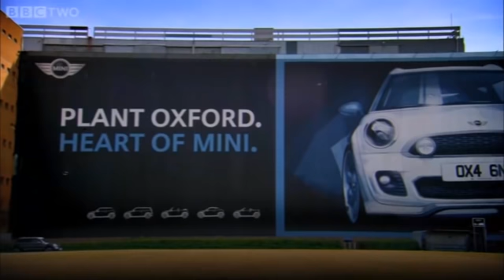أزمة تهدد بارتفاع غير مسبوق في أسعار بعض السيارات في مصر يناير المقبل.. قائمة كاملة بأسماء الماركات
لم تعد مصر في جزيرة منعزلة عما يحدث في العالم، فقد أصبحت السوق المصرية مفتوحة على الأسواق الخارجية وتشهد الكثير من التطورات التي أحيانا مان تكون شديدة جدا جراء التغيرات في السوق الدولية، وهو ما يتوقعه الخبراء حال تنفيذ الخروج البريطاني من أوروبا  خاصة في قطاع السيارات.

يشير الخبراء  إلى أنه حال عدم قيام مصر وبريطانيا بعقد اتفاقية ثنائية على غرار اتفاقية الشراكة الأوروبية، فإن ذلك سيهدد أسعار الكثير من السلع المستوردة من بريطانيا وخاصة السيارات بارتفاعات غير مسبوقة، سواء كانت تنتج بالكامل أو يستورد بعد أجزاء منها وعلى رأسها المحركات.

في هذا  الفيديو  القصة كاملة وموديلات السيارات المتوقع تأثرها.